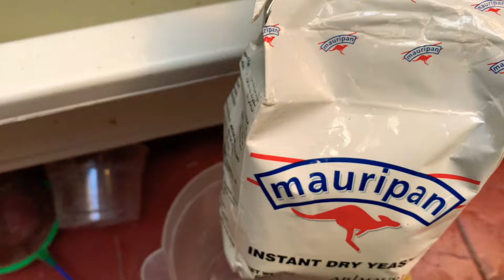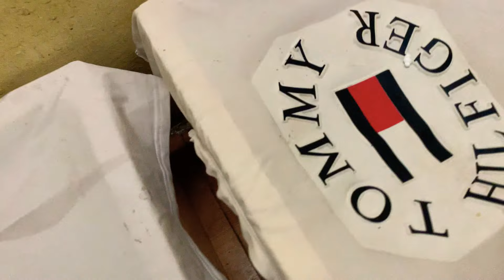[ Nuôi Cá Mập Khoẻ ] Cách tạo thức ăn Dinh Dưỡng ít tốn Tiền cho Người Đi Làm & Trị Bệnh Tóp Bụng